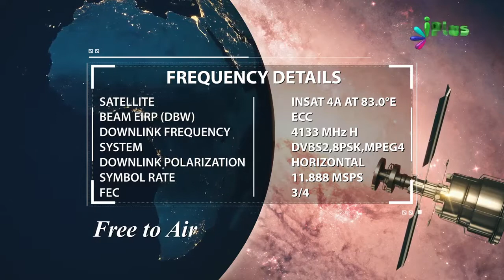Ramzan Me Jab Koi Humse Badtamizi Kare Ya Jhagde To Kya Karein By Zaid Patel